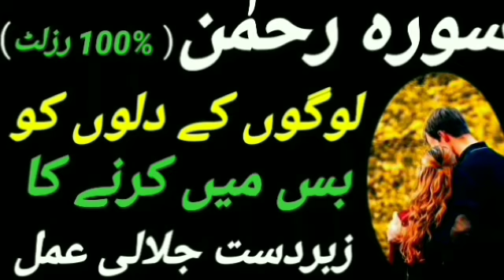Surah Rahman ka Khas Amal | Solution Of All Problems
1 - Purisrar Amliyat ki Dunya
2 - Taskheer E Jinnat
3 - Taskheer E Humzad
4 - Taskheer E Mokal
5 - Taskheer E Dyyo & pari
6 - Rohaniyat
7 - Unseen World
8 - Vip Wazaif
9 - Kashf
10 - Tawizat.
11 - Jadu
12 - kala Saya
13 - Ill Spirit & Ghost
14 - Black Magic
15 - Tantar Mantar ki Dunya